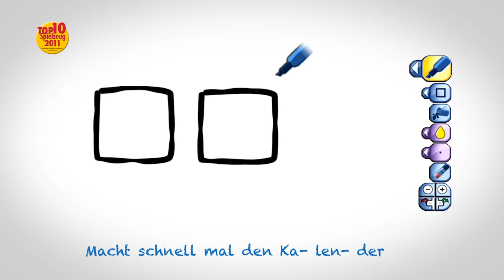uDraw Weihnachtsgewinnspiel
Ab heute gibt es Geschenke!
verlost THQ ab heute täglich 100 Spiele für das uDraw GameTablet.
Einfach anmelden und gewinnen!